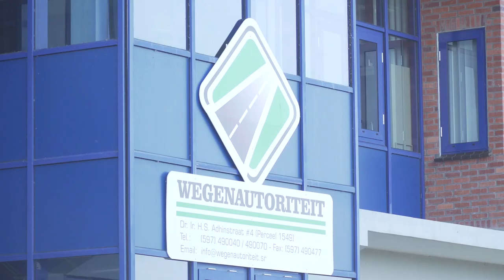DIRECTEUR JOZEFZOON OVER WEGENAUTORITEIT